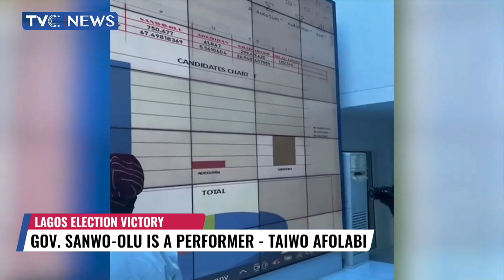Gov Sanwo-Olu Is a Performer - Taiwo Afolabi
Nigerian lawyer Taiwo Afolabi has congratulated the governor on his victory at the polls.
The business magnate says the governor is a performer who has the credibility to the direct the affairs of the state to an appreciable level.